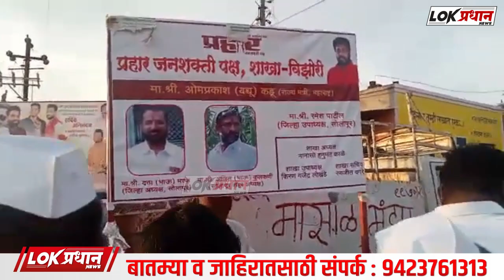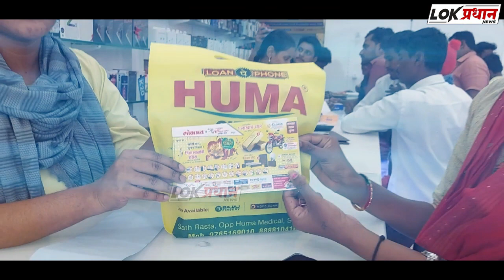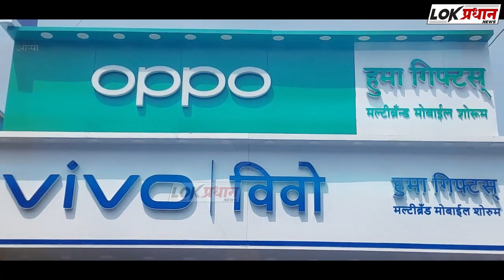माळशिरस तालुक्यात विजोरी गावात प्रहार जनशक्ती पक्षाच्या भव्य शाखेचे उद्घाटन..